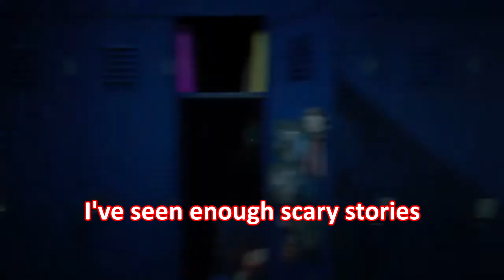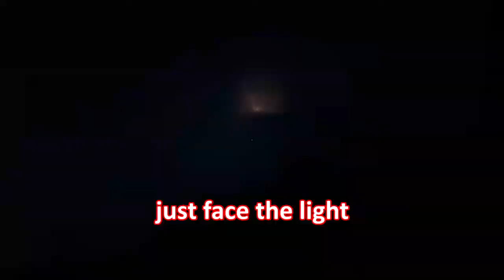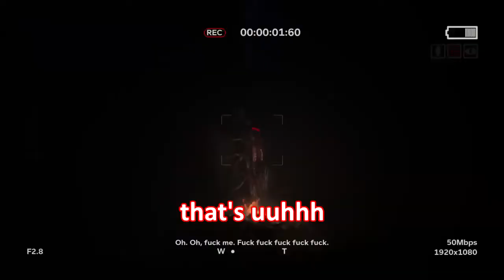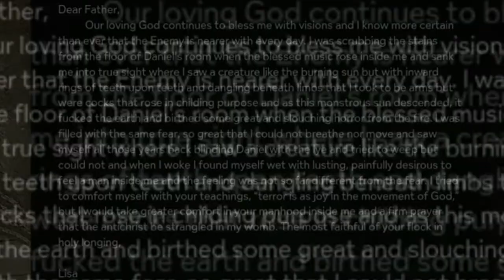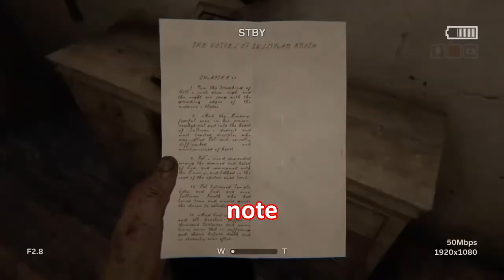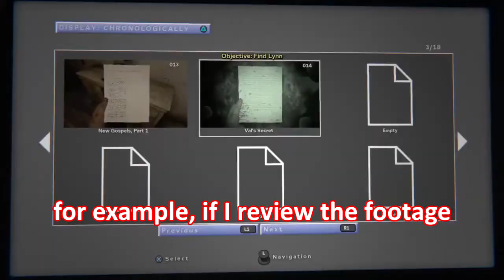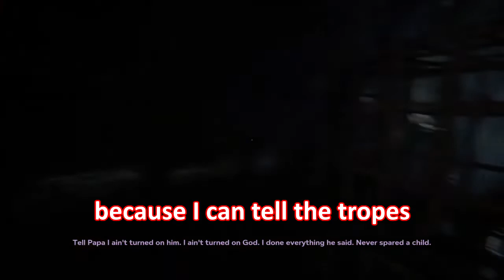A Bucket of Crim - Outlast 2 Misadventures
"What's the worst that could happen?" - Scared Dragon Boi

Edited by the amazing Crafty Earthy The 2nd

Thumbnail by Tr1n1tyBl4ad3

Live on Monday, Tuesdays, Friday, and Saturdays.

Join the Dragon's Lair to be a part of our community, slowly but surely not intending to take over the world one day!